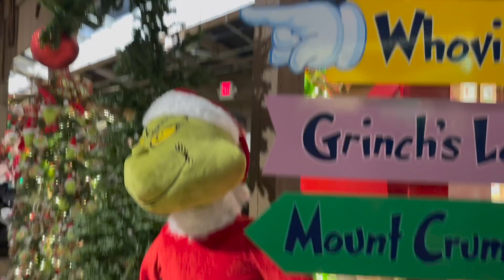Silver Dollar City at Christmas | Enjoy the lights!! Merry Christmas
WELCOME TO SHOW ME SHERRY!!! I am SO glad you stopped by.  I hope you enjoy the Silver Swag unboxing! We genuinely love this box. It's always so fun. They always curate the neatest boxes with an activity and a snack! I will be doing unboxing videos in many different categories for you.

A little sample of Silver Dollar City at Christmastime!! I hope you enjoy the lights. Merry Christmas!

I appreciate each & every one of you. Please click the LIKE button if you enjoyed this video. I invite you to come back to watch another.

Show Me Sherry
1028 South Bishop Ave
PMB# 151
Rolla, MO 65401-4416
Feel free to join our public Facebook group where we will be conducting a LIVE SALE every other week (schedule permitting) on our journey to Minimalism (kinda). We should have a wide variety of items every sale. Name of the group is: SHOW ME DECLUTTER

Hope you to see you again soon!! XOXO